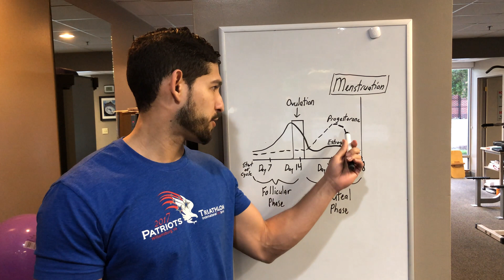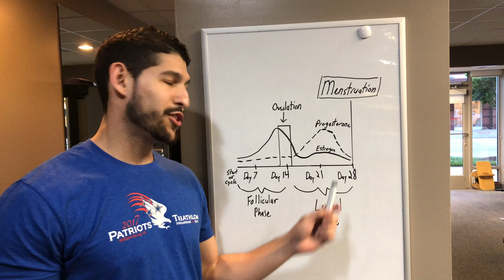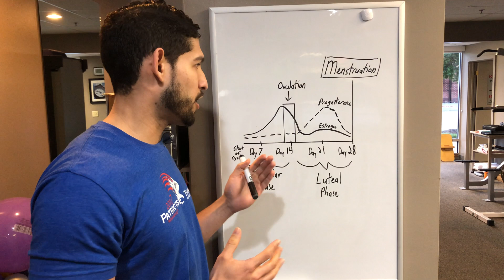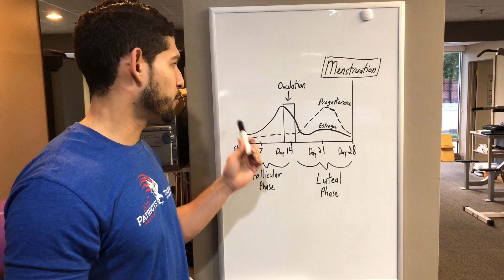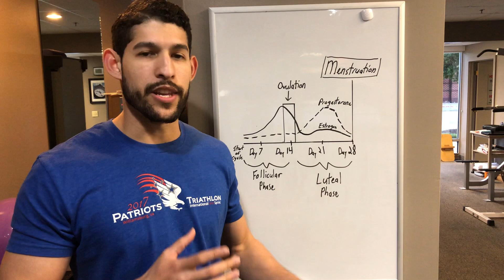How Does Your Menstrual Cycle Affect Your Fitness Journey?!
This video is about the Menstrual Cycle and how the corresponding hormone fluctuations effect your fitness journey. I dive into the hormones that cause various cravings and emotional responses along with when the best/worst times to start a diet!